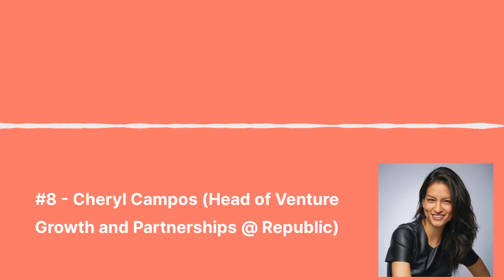#8 - Cheryl Campos (Head of Venture Growth and Partnerships @ Republic)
In this talk, we talk about:

- Her multiple talents outside of her day job
- Her roles as an investment partner with the Community Fund and a scout with Lightspeed
- How Republic is democratizing access into vetted startups
- Investing in underrepresented founders